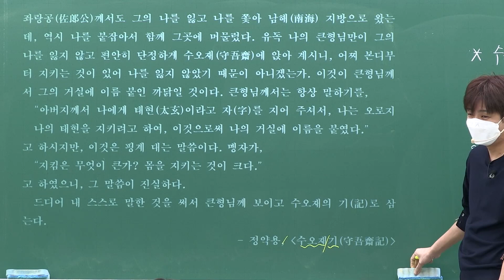국어 | 수필 | 꼭 챙겨야 하는 영역 | 수오재기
다산 정약용의 수오재기

수오재가 뭘까?

반드시 챙겨야 한다 수필 영역!!